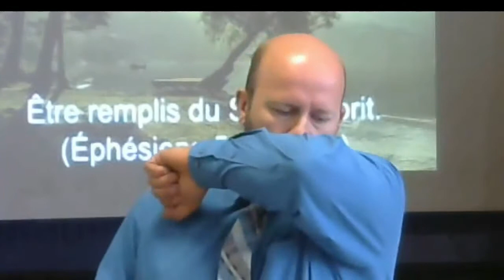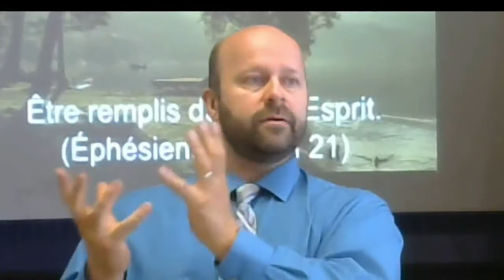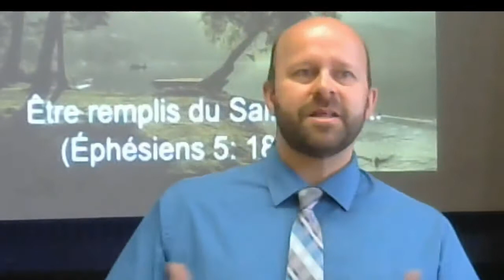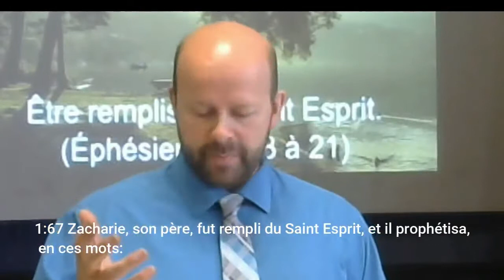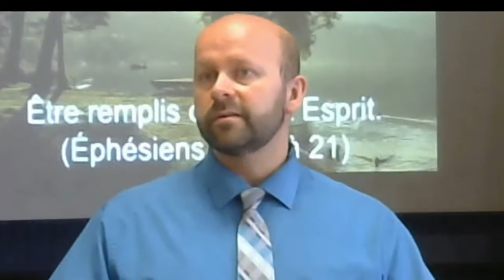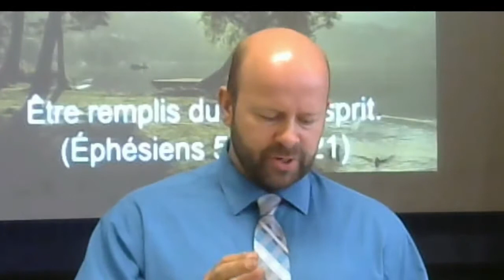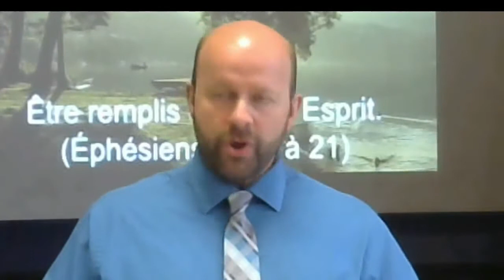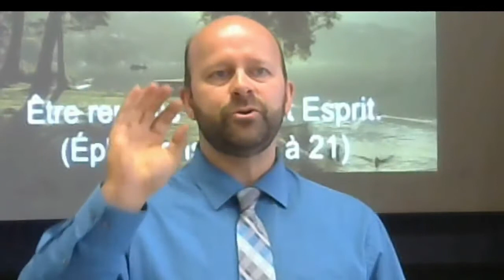Être remplis du Saint Esprit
Enseignement du Pasteur James Smith